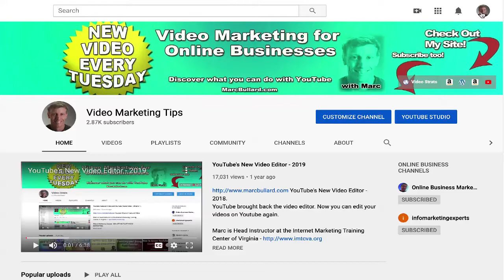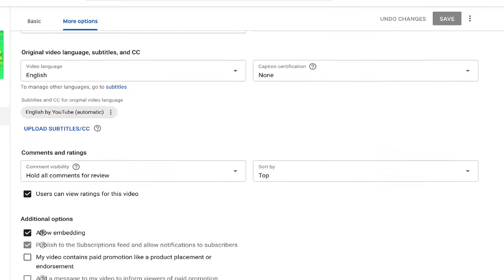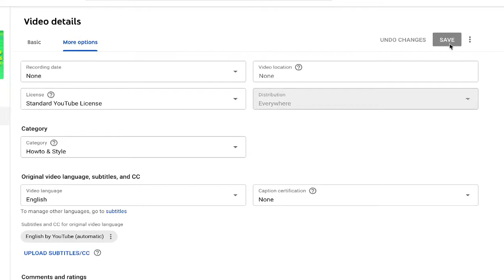How To Turn Off Ratings On Your Videos - YouTube Studio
Marc is Head Instructor at the Internet Marketing Training Center of Virginia

Marc's Book YOUTUBE MARKETING MANUAL

Marc's Book KILLER VIDEO CONTENT

What's all this about? Video marketing, specifically YouTube marketing has quickly turned into one of the most powerful Internet marketing tools available. With little more than a camera and a microphone, anybody can use the power of the Internet to be seen and heard.

If you're an author, consultant, small business owner, or anybody that wants publicity online, you need to understand video marketing. Discover YouTube's secrets, implement a marketing plan, and showcase your brand like never before. It's all here. You'll find a detailed breakdown of keyword strategies, optimizing techniques for videos and channels, marketing tactics, advertising opportunities, and crucial metrics & analysis tools.

• YouTube Marketing
• Video Marketing
• Online Business
• eCommerce

Or, if time is a priority, you might be interested in Consulting Services with Marc or a Done-for-you service.